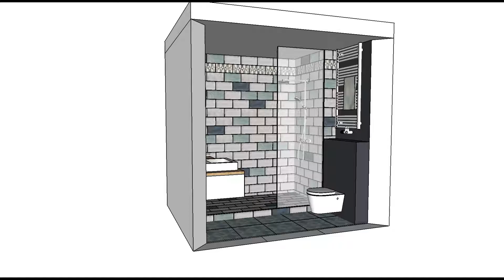7 BATHROOM | TILE SAMPLES. Mainzu & Peronda